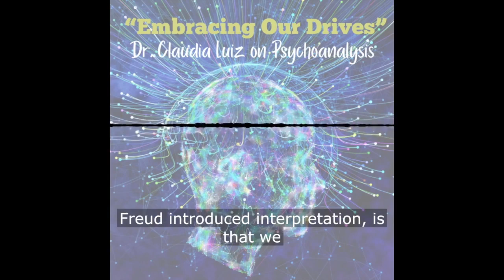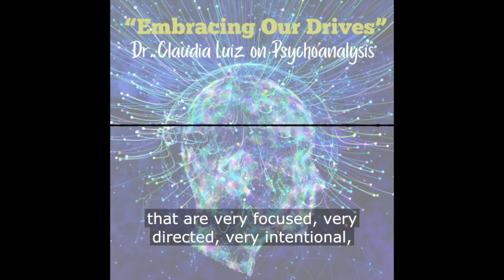This is a follow up to my last video about crying, for those of you interested in models of the mind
This is a follow up to my last video about crying, for those of you interested in models of the mind. We are a system of drives. The power of Emotional Communication is that it can cause a tremendous shift within our consciousness. A moment of clarity can melt away shame and help us reach a place where we can fully accept our drives, which is to fully know and accept ourselves.